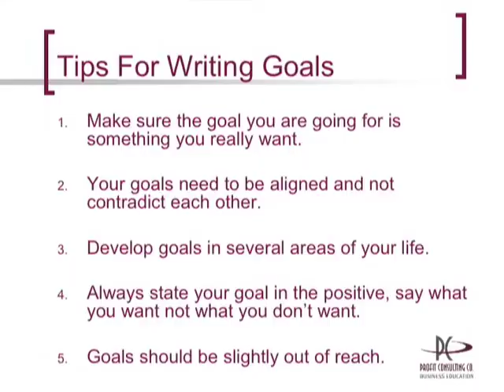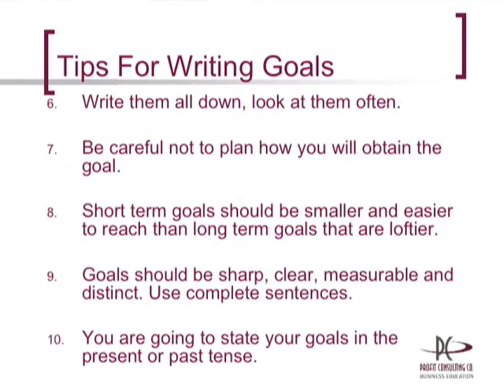Goal Setting Tips-Excerpt from Inspired Goals Workshop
The seminar is a unique approach to setting goals, you will get to the heart of what you want and why you want it. Inspiration is a natural outcome of being crystal clear about what you want.

After a decade of teaching, coaching and speaking for the sheer joy of it Alicia Marie Fruin started her training company in 2000. For the last 8 years she has been coaching, training and speaking for groups of business owners, and professionals who want to experience satisfaction, improve productivity and make more money.

Alicia Marie is a popular speaker and workshop leader; she has presented hundreds of programs on leading and managing employees, communication skills, fearless business practices and entrepreneurial success to clients, professional associations, and small businesses.

Through her business People Biz Inc. she has developed comprehensive tools and programs to support and educate business owners and professionals. Audiences who experience her for the first time are often mesmerized by her ability to penetrate issues and get to the heart of any topic quickly. Her insatiable desire for learning and her love of people are contagious. Alicia Marie delivers high-energy, dynamic presentations that leave participants inspired to take action and clear about the action steps they will take.